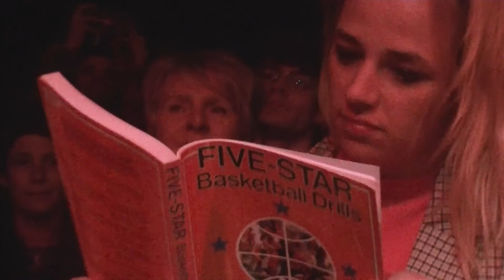YES BASKETBALL - Last Dance (Live)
YES BASKETBALL
Last Dance
Recorded May 2nd, 2019 @ Festival Les Embellies. RENNES / FR
Directed by François Le Gouic
Images: Hugues Boussard / Margaux Dory / Julie Henry / Marie Herbault / Julien Leffray / Félix Le Pottier
Recording: Ronan Gicquel
Mixing: Ronan Gicquel & Pierre Marolleau

Patchrock / Grand-Géant / Les Films Bruts